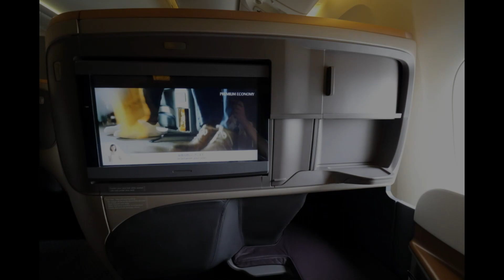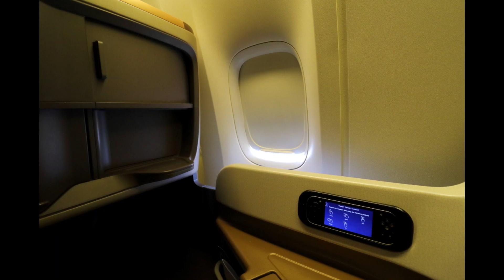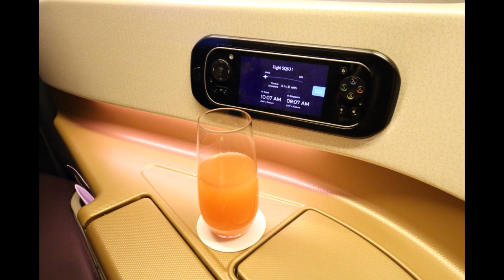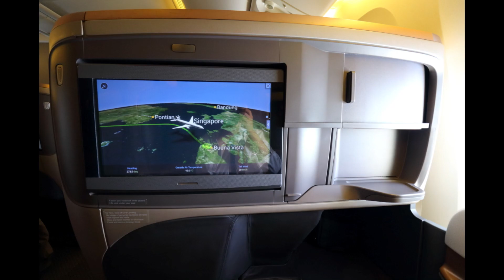Singapore Airlines B777-300ER Takeoff from Tokyo Haneda and Landing at Singapore | SQ631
Airline: Singapore Airlines
Aircraft: Boeing777-300ER
Registration: 9V-SWO
Seat: 14K
From: Tokyo HND
To: Singapore
Date: June 2023

Video Equipment: GoPro HERO9
Photo Equipment: CANON EOS80D

Romeo Kilo Flyer Productions